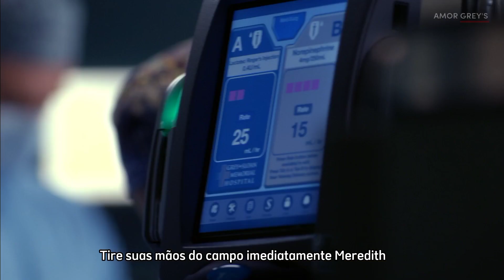Casa da Meredith pega fogo - 19x06